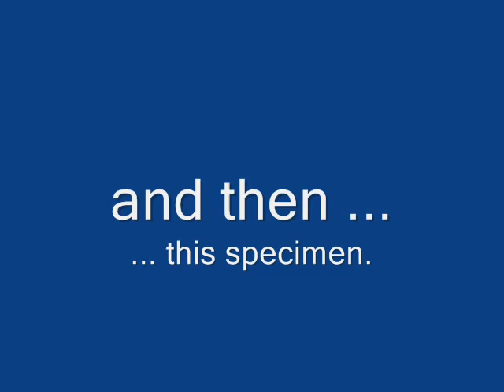"Get off the road arsehole" - YK62ODU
Hmm - personally I'd rather have off the road the kind of tit who

- doesn't know the Highway Code;
- overtakes a cyclist on a fast and busy road with about 12 inches clearance;
- and who chooses to lean over his passenger's lap to shout abuse - "eyes on the road", anyone?